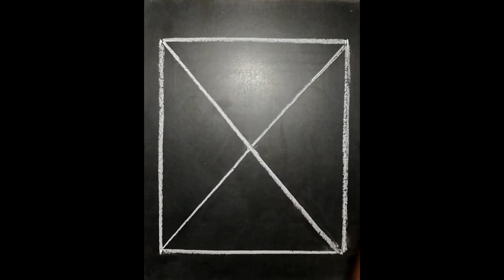How to Draw Geometric optical illusion Art - 3D Trick Art on black board